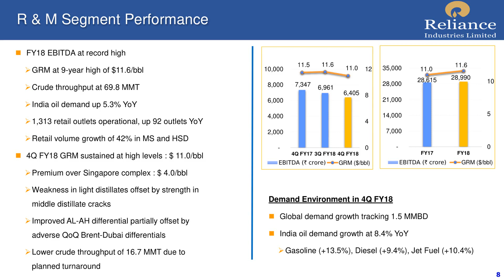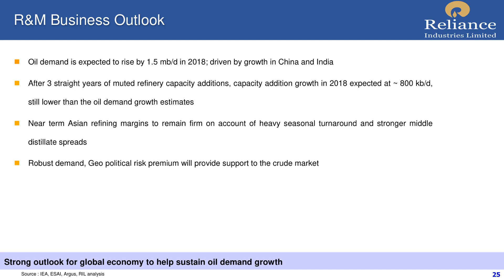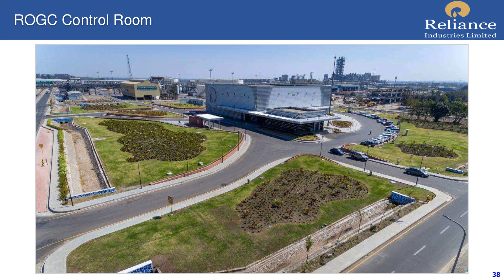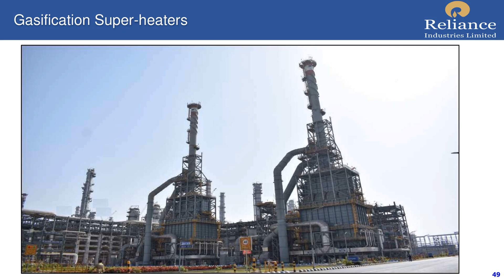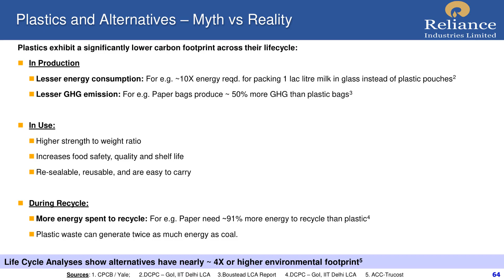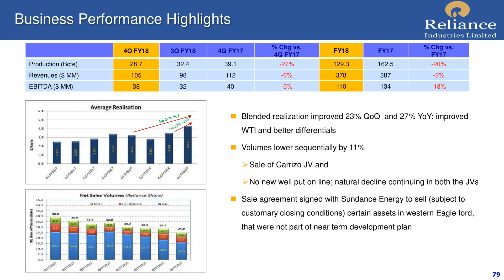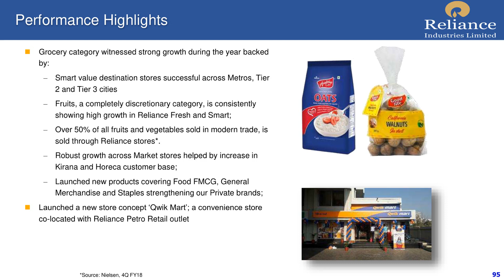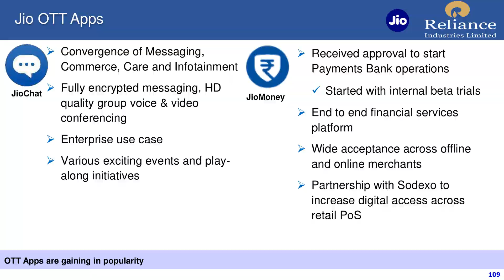RELIANCE INDUSTRIES LTD Investors Presentation for March 2018 results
Reliance Industries Limited's Investors Presentation for financial year ended March 2018 published by the company.